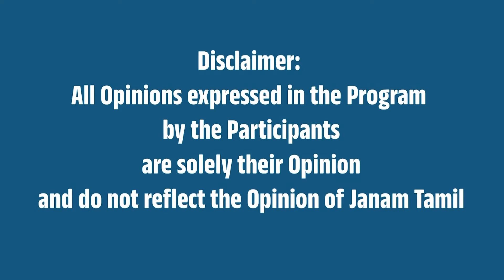சேகர் பாபு வாயை தொறந்தாலே பொய் !- Actor ரவி விளாசல் !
In this video Actor Ravi speaks about  TN Minister Shekar Babu.